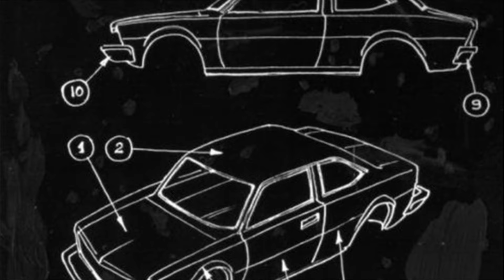Что бы нас ждало нового, если бы АвтоВАЗ выпустил это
Информативный канал о технике и автомобилях Советского пространства. Автомобили, тракторы, грузовики, колесная и гусеничная техника, АвтоВАЗ, Жигули, редкие автомобили, которые были выпущены малыми сериями и не только.

Если вы являетесь автором фрагмента из выпуска пожалуйста Свяжитесь с нами.